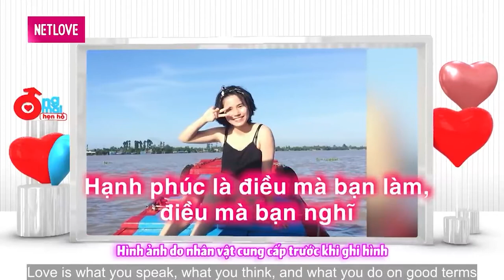Chàng CUNG THỦ TÁI MẶT trước nhà gái có ĐAI ĐEN KARATEDO và màn quay xe phút 90 của cô nàng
📺 GIỚI THIỆU CHƯƠNG TRÌNH:
“ÔNG MAI HẸN HÒ” là chương trình truyền hình thực tế dạng talk show về mai mối - kết nối online dành cho các bạn còn độc thân ở khắp mọi nơi trong lãnh thổ Việt Nam hoặc đang ở nước ngoài mong muốn tìm kiếm một nửa của đời mình.
Các bạn không cần đến trường quay chỉ cần có điện thoại và internet chương trình sẽ hỗ trợ để kết nối với ông mai Quyền Linh ngay tại trường quay để cùng trò chuyện và gắn kết 2 mảnh ghép lại với nhau.
MC giao lưu khai thác từng người chơi: tiêu chí người yêu, lần chia tay gần nhất, tật xấu nhược điểm của bản thân
Từng người chơi luân phiên lần lượt trả lời câu hỏi của MC. Các câu hỏi được xây dựng theo cấp độ khai thác câu chuyện-suy nghĩ-quan điểm riêng tư dần. Người còn lại sẽ chia sẻ câu chuyện của bản thân đối với vấn đề mà người kia đang chia sẻ.
MC sẽ để 2 người chơi có vài phút nhắm mắt suy nghĩ- trước khi đưa ra quyết định: Icon trái tim là đồng ý hẹn hò; Icon like hai người chỉ là bạn bè